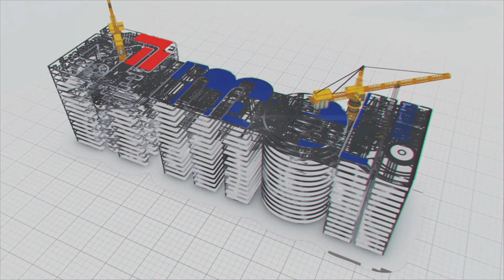మ‌లుపుతిప్పిన ఒడిశా నీటి క‌థ‌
ప్రపంచ జనాభాలో 18 శాతం మంది భార‌త‌దేశంలో ఉన్నారు. కానీ దేశంలో అందుబాటులో ఉన్న నీటి వనరులు కేవలం 4 శాతం మాత్రమే. ప్రపంచంలోనే అత్యంత నీటి కొర‌త‌కు గుర‌వుతున్న దేశాల జాబితాలో భార‌త్ కూడా ఒక‌టి. నీతి ఆయోగ్ ఇటీవలి నివేదిక ప్రకారం- అధిక సంఖ్యలో భారతీయులు తీవ్ర నీటి కొర‌త‌ను ఎదుర్కొంటున్నారు. అందుకే ఎండాకాలం వ‌చ్చిందంటే చాలు భార‌త‌దేశంలో నీటి యుద్ధాలు మొద‌ల‌వుతాయి. నీరు అత్యంత విలువైన వ‌స్తువుగా మారిపోతుంది. నీటి కొరత వల్ల పంటలు పండ‌వు. తాగునీరు దొర‌క‌దు. ఒడిశా రాష్ట్రం కూడా ఇందుకు అతీత‌మైన‌దేమీ కాదు.

 కానీ ఒడిషా రాష్ట్ర ప్ర‌భుత్వం ఒడిషాలో కేంద్ర‌, రాష్ట్ర భాగ‌స్వామ్యం కింద చేప‌ట్టిన తాగునీటి ప్రాజెక్టుల ప‌లు కాంట్రాక్టు ప‌నుల‌ను ఎంఈఐఎల్ చేప‌ట్టింది. ఒడిషాలోనే 15 కంటే ఎక్కువ ప్రాజెక్టు ప‌నులను చేస్తోంది. ఒడిషా నీటి క‌రువు క‌థ‌కు ముగింపు ప‌ల‌క‌డంలో ఎంఈఐఎల్ పాత్ర మ‌రువ‌లేనిది. ఆ రాష్ట్రంలో ఎంఈఐఎల్ చేప‌ట్టిన ప్రాజెక్టుల వ‌ల్ల‌ ఇంటింటికీ సురక్షితమైన తాగునీరేకాదు,  వ్యవసాయానికి కూడా నీరు అందించ‌డం ద్వారా రాష్ట్ర నీటి కథను మ‌లుపుతిప్పింది.